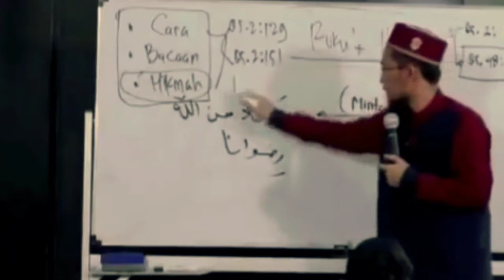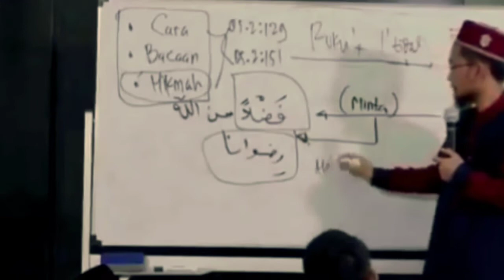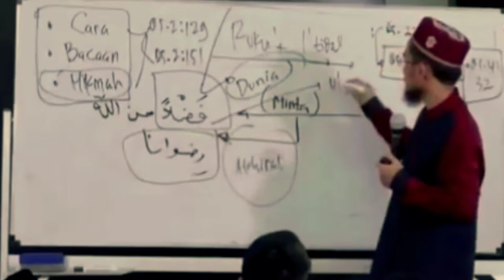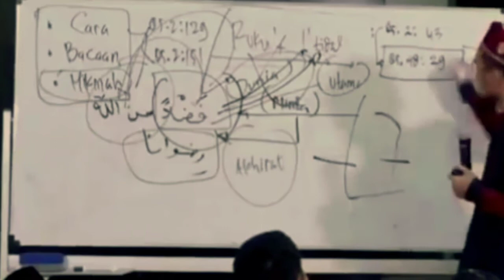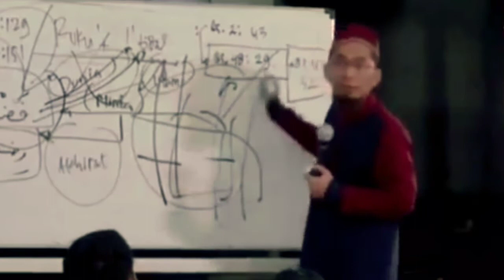PENYEBAB ORANG YANG SOLAT TIDAK DIMUDAHKAN URUSANNYA